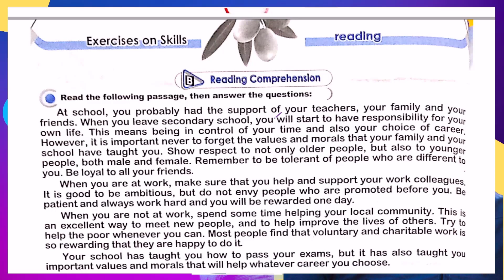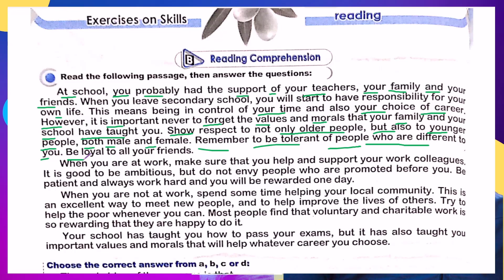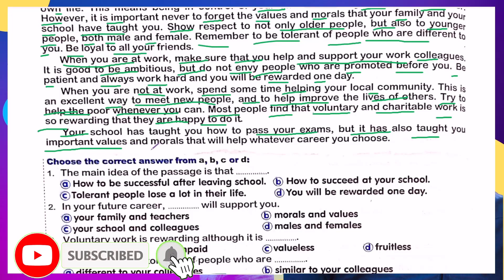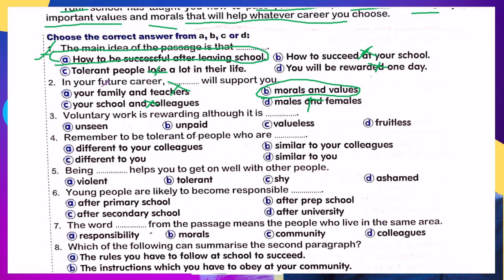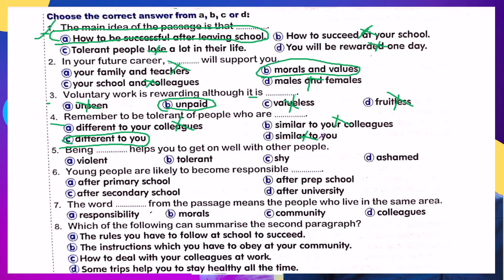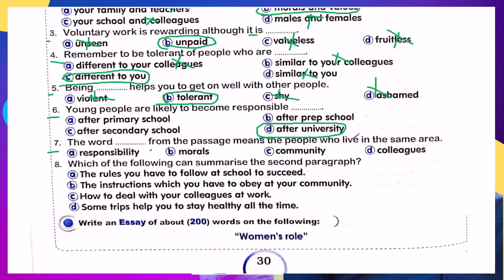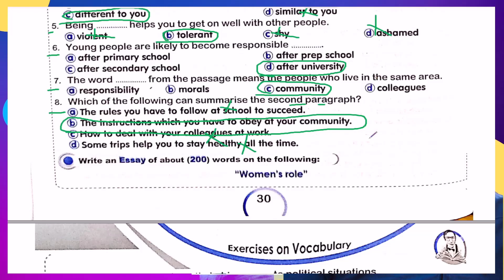حل كتاب الزتونة مراجعة نهائية "العمالقة" تالتة ثانوي 2024 |"unit 2 "Comprehension ص30 | ضياء العليمى